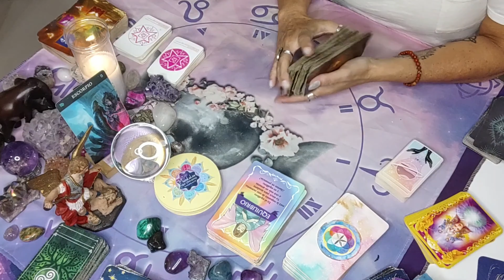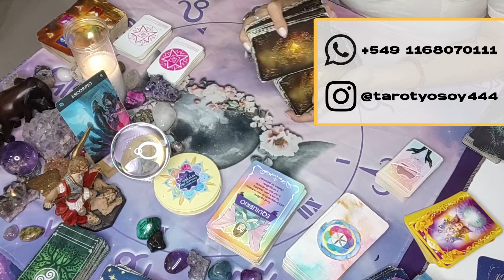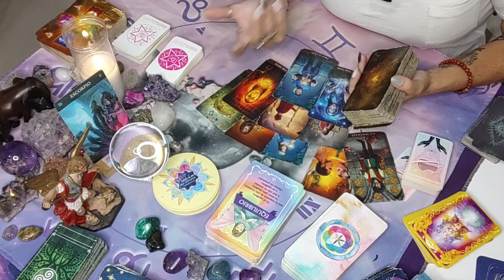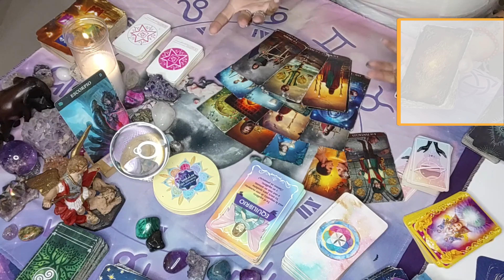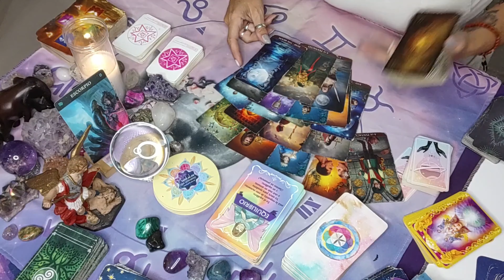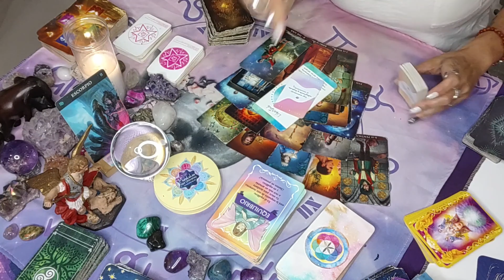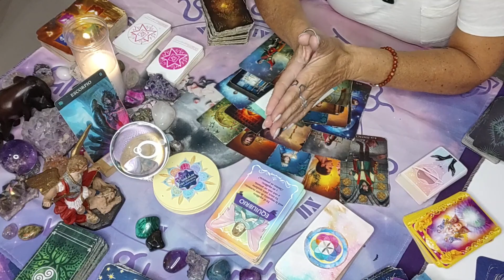♏ ESCORPIO ♏ CAMBIOS, FINANZAS Y ESTABILIDAD - el amor sana /atemporal/